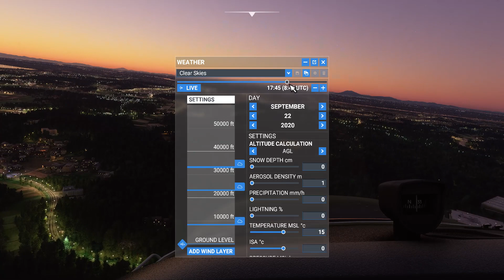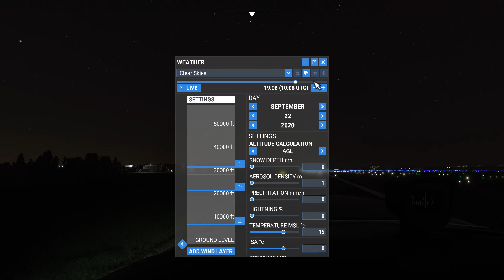4K, Japan Airports #55-2, Narita, 成田空港2, RJAA, NRT, Flight simulator 2020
Retry ~